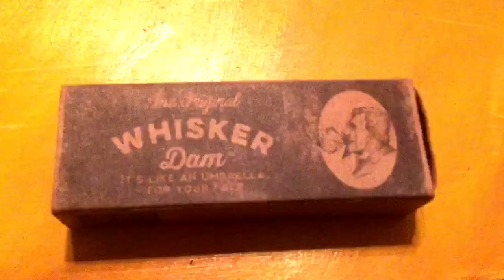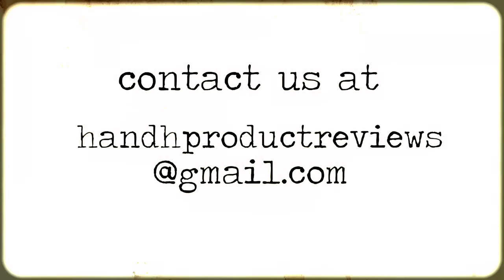Hollins & Hollins Mortuary Entertainment Product Review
Lester reviews the Whisker Dam